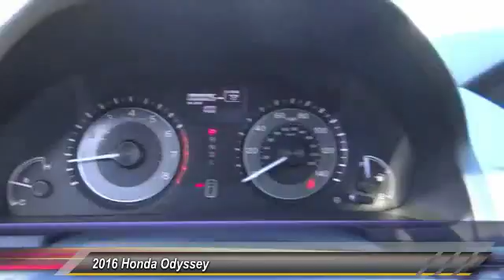2016 Honda Odyssey Pasadena Cerritos Los Angeles Alhambra Pasadena, SoCal, Orange County 161291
2016 Honda Odyssey 5DR EX-L W/RES

HONDA OF PASADENA IS A NEW AND USED HONDA DEALERSHIP PROUDLY SERVICING LOS ANGELES, PASADENA, GLENDALE, ALHAMBRA, CERRITOS, & ALL NEARBY CITIES. THIS GRAY 2016 Honda ODYSSEY IS EQUIPPED WITH A 3.5L V6 SOHC 24-Valve i-VTEC, AUTOMATIC TRANSMISSION, AND RECEIVES AN ESTIMATED 19 City/28 Hwy MPG. CONTACT HONDA OF PASADENA TO SCHEDULE A TEST DRIVE AND TAKE THIS 2016 Honda ODYSSEY HOME TODAY, OR VISIT OUR SHOWROOM CONVENIENTLY LOCATED AT 1965 E. FOOTHILL BLVD, PASADENA, CA 91107. STOCK #: 161291 | 2016 Honda Odyssey 5dr EX-L w/RES 2016 Honda ODYSSEY 5DR EX-L W/RES Stock #: 161291 | VIN: 5FNRL5H68GB083726 | 2016 Honda Odyssey 5dr EX-L w/RES Honda of Pasadena AT HONDA OF PASADENA, OUR GOAL IS TO SELL THE BEST VEHICLES AT THE LOWEST PRICES AND TREAT OUR CUSTOMERS WITH RESPECT. AS A CALIFORNIA HONDA DEALER, WE BELIEVE WHEN YOU CHOOSE HONDA OF PASADENA YOU ARE MAKING THE RIGHT CHOICE.